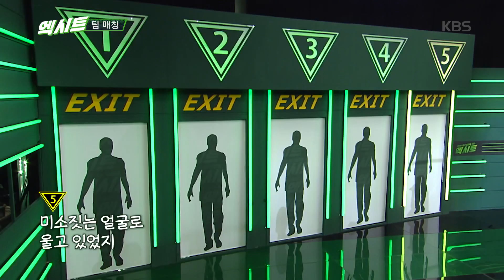음치 탈출 도전자들의 목소리를 공개합니다! [음치는 없다 - 엑시트/exit] 20200124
음치 탈출 도전자들의 목소리를 공개합니다!